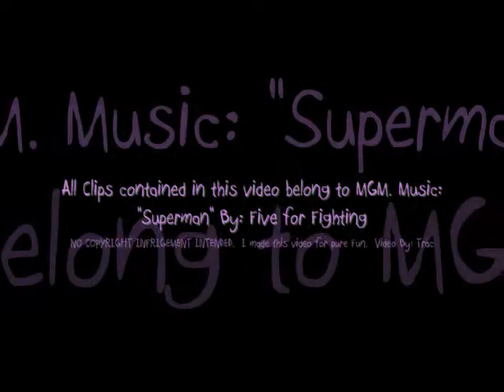Jack O'Neill: Superman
I video I made about Jack O'neill from SG-1  sorry for the crappy quality of the clips I hope you will like it anyway.